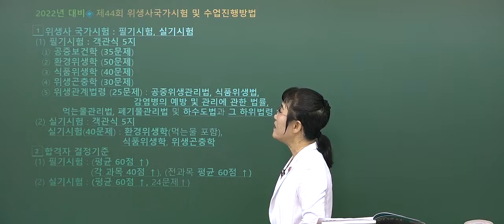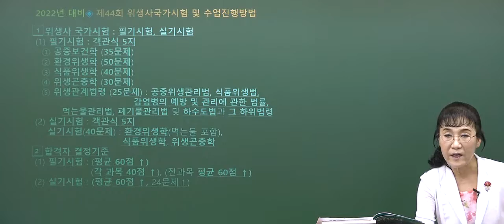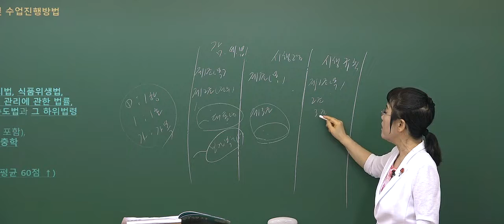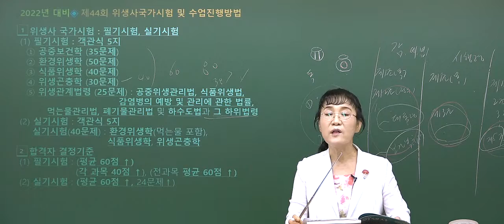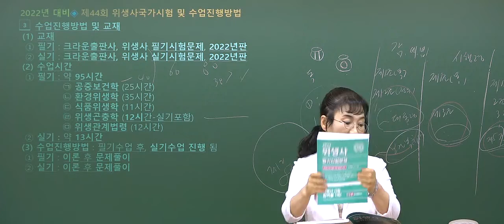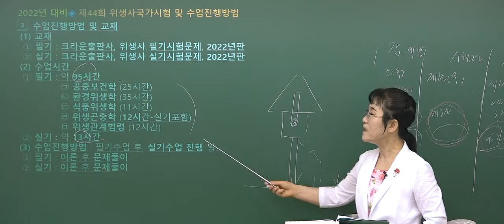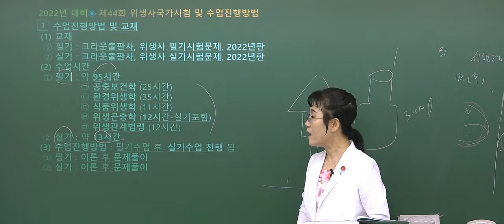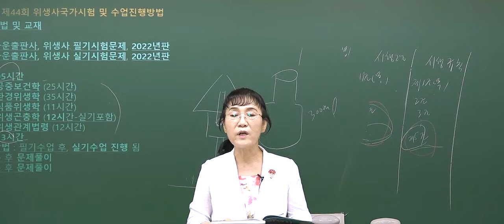2022 위생사 필기실기시험문제 동영상 샘플 (공중보건학 1강 2022대비 위생사 국가시험 OT)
2022 위생사 필기실기시험문제 샘플동영상
공중보건학 1강 2022대비 위생사 국가시험 OT